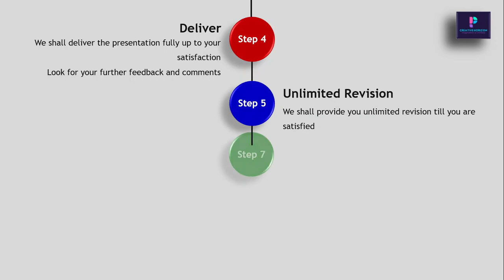Welcome to Creative Horizon II Videography and Graphics Design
✅ Our Pinterest Channel:     Creative Horizon I You Graphics Design Solution